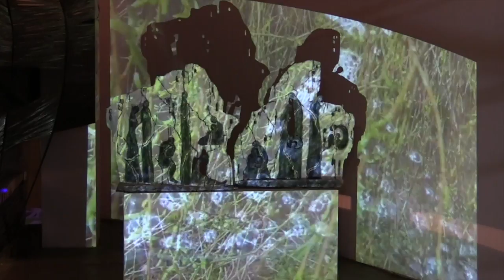TEARS Sculpture and Video installation: Monika Wesselmann and Helen Wells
TEARS: Sculpture and video installation created by Monika Wesselmann and Helen Wells for ASYLUM exhibition in the Undercroft Gallery, Norwich August 12th to September 10th 2016